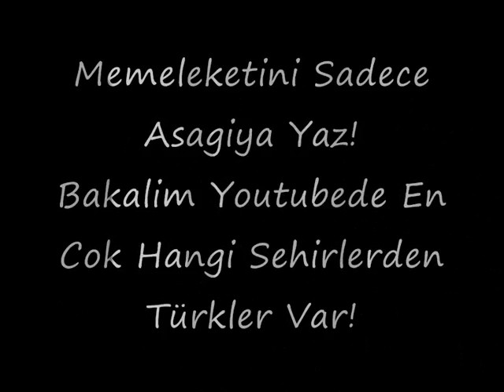MEMLEKET NEREYSE YAZ BAKALIM (BEN YERINDE OLSAM TIKLARDIM)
öylesine bir video yaptim
asagiya yazarsiniz cok sevinirim ;)

KISA SÜREDE BÜTÜN TÜRKLERI BURAYA TOPLAYALIM!
HERKEZ YAZSINNNNN